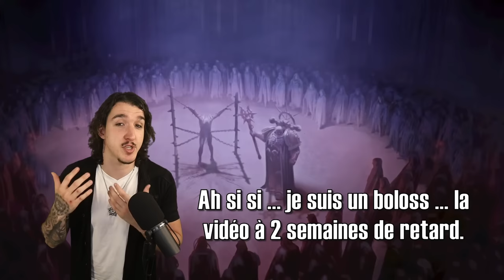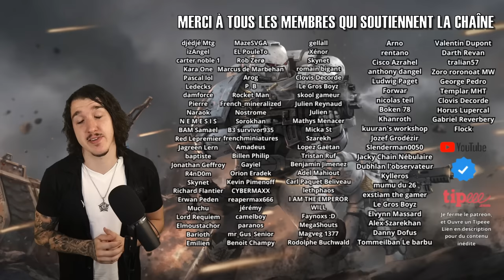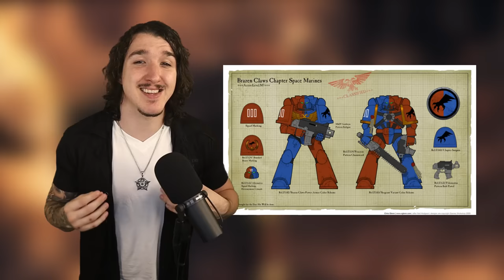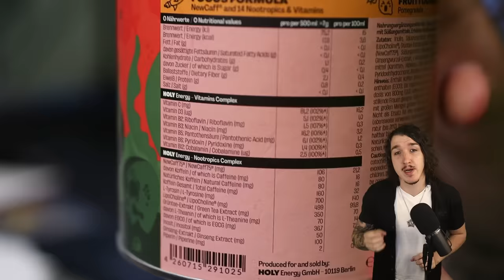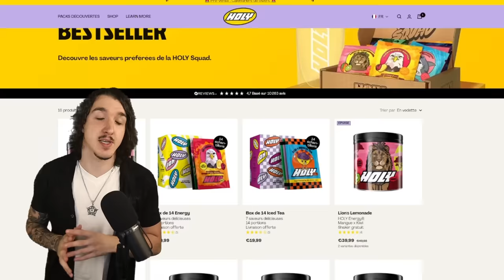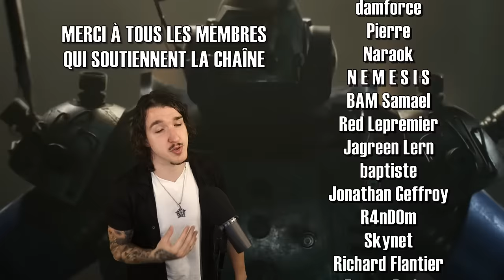Les CHAPITRES Space Marines Pas Connus (CODEX V10) - Histoire Analyse Warhammer 40k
Obtenez -10% avec le partenaire de la chaîne, utilisez le code ''BrushCLub''
BrushClub5 (5€ de réduction pour la première commande)

Nouveau dans le Hobby? Ici je t'explique le LORE simplement et de manière fun et agréable. On se prend pas au sérieux sur cette chaîne et on découvre tous ensemble le Fluff/Lore/Histoire de warhammer 40k.

🚨Devenez Membre du Tipeee pour Aparaître comme Donateur durant les vidéos et bénéficier d'avantages exclusifs :🚨👇🏻

💥Découvrez les partenaires de la Chaîne ! 💥

💥D'autres Livres que je Recommande👇🏻

💥Outils, Peintures, Figurines:👇🏻

0:00Intro
0:54 Origine

Successeurs Imperial Fists

2:21 BRAZEN ANNIHILATORS
2:48 IRON KNIGHTS
3:15 HAMMERS OF DORN
3:35 CRIMSON FISTS
4:07 SONS OF THE PHOENIX
4:32 SUBJUGATORS

Successeurs Raven Guard

4:56 REVILERS
5:27 RIFT STALKERS
5:54 RAPTORS
6:24 IRON RAVENS
6:55 KNIGHTS OF THE RAVEN
7:21 BLACK GUARD
7:47 NECROPOLIS HAWKS
8:20 DEATH SPECTRES

Successeurs White Scars

8:52 MARAUDERS
9:22 DARK HUNTERS
9:52 SOLAR HAKWS
10:27 STORM LORDS
10:52 RAMPAGERS
11:33 DESTROYERS
12:00 STORM REAPERS
12:29 MANTIS WARRIORS

Successeurs Iron Hands

12:53 IRON LORDS
13:26 BRAZEN CLAWS
13:57 RED TALONS
14:25 SONS OF MEDUSA

Successeurs Salamanders

14:52 COVENANT OF FIRE
15:23 BLACK VIPERS
15:53 DRAGONSPEARS
16:52 DARK KRAKEN

17:23 Chapitre Bonus

18:32 Origine Inconnu

20:03 MENTORS
20:32 FIRE LORDS
21:02 BLOOD RAVENS
21:35 BLACK DRAGONS
22:09 EXORCISTS
22:38 STAR DRAGONS
23:06 STORM GIANTS
23:52 DRAGON LORDS
24:32 TIGER ARGENTS
25:03 CARCHARODONS
25:48 WHITE TEMPLARS
27:31 BRAZEN SKULLS
27:58 RED SCORPIONS
28:27 MINOTAURS

Musique utilisé:
Sb_Legionnaire
Savfk - Journey To The Stars
Makai Symphony - The Army of Minotaur
Makai Symphony - Dragon Castle
Drums-of-war--by-rafael-krux-from-filmmusic-io